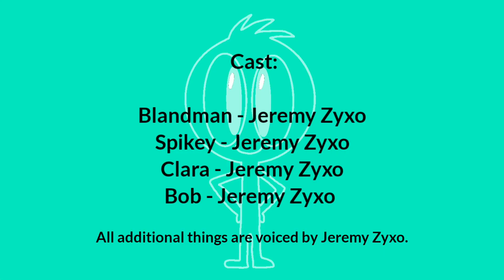The Blandman Show - Closing - Jeremy Zyxo